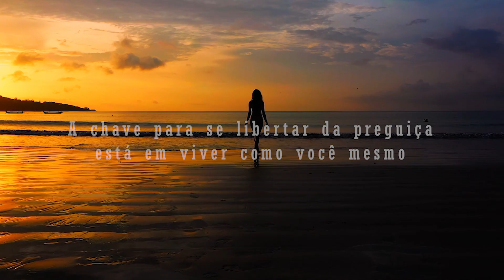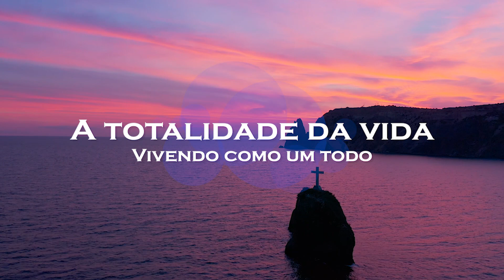TOTALIDADE VIDA | VIVENDO COMO UM TODO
Desde os confins do átomo, onde se assentam os alicerces do Universo –  as três famílias de partículas elementares, quarks e léptons, constituintes atômicos, e bósons intermediários, mediadores das interações entre partículas  – até às galáxias mais distantes, nas bordas do Cosmos, a natureza mostra um trepidante conjunto de interações dinâmicas em constante mutação.